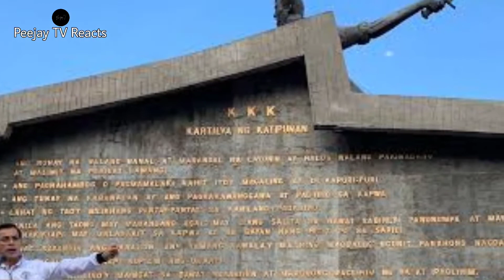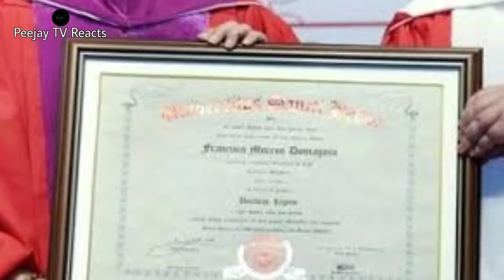MGA NAGAWA NI ISKO MORENO SA LUNGSOD NG MAYNILA | PART 1 | YORME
mga NAGAWA ni isko Moreno sa lungsod ng MAYNILA part 1

RELATED CAHNNEL
Archlight Media
Kaalaman
Tinagalog
ClarkTV Facts
Jp Amazing Stories
Alamin mo
LeonMata Tibi
Tinig PH
Bulalord
WIN YT
Marvelous Facts
Madam Info
JEFF TV

RELATED HUMANITY CONTENT
The hungry syrian wanderer
Jose hallorina
Techram
Val matubang santos
Vergielyn cares 2.0
Macmac pablo
Papavher tv
Japer sniper
Louie tv
Harabas tv
Pugong byahero
Pubreng vlogger

RELATED VLOGGING CONTENT
Boy tapang vlogs
Russel(brusko bross)
jonarenz jacob
makagago
rhovian
tokomi
tv wampipti
brusko bross
khiffer bross
kiko matos
boboy villar
donnalyn bartolome

Ivana Alawi
Wowowin
Ja Mill
Rated K

RELATED CHANNEL
DUTERTE ARCHIVES
PINAS NEWS
PHILIPPINE MEDIA COVERAGE
BANAT BY
PINOY AKO
MACMAC PABLO
LATIGO NEWS TV
ABSCBN NEWS
GMA NEWS
UNTV
PEEJAY TV REACTS